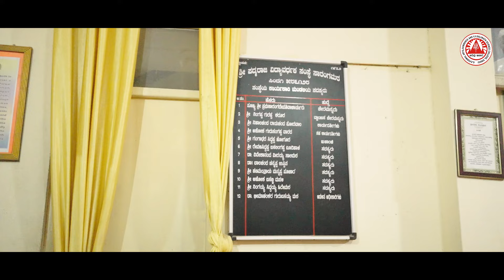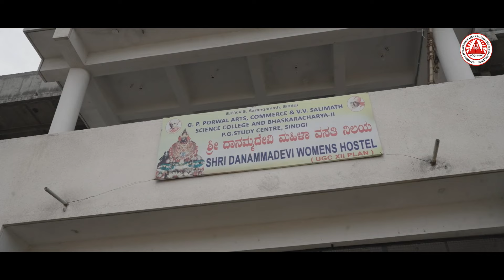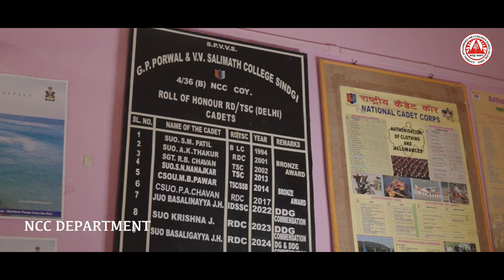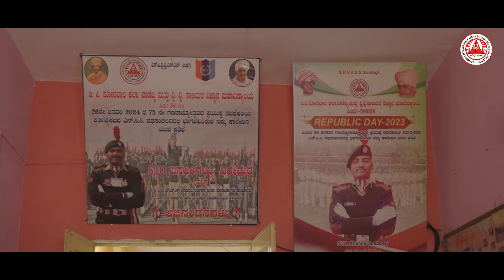G. P. Porwal Arts, Commerce & V. V. Salimath Science college, Sindagi